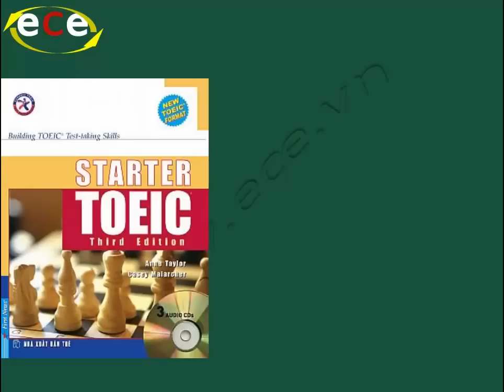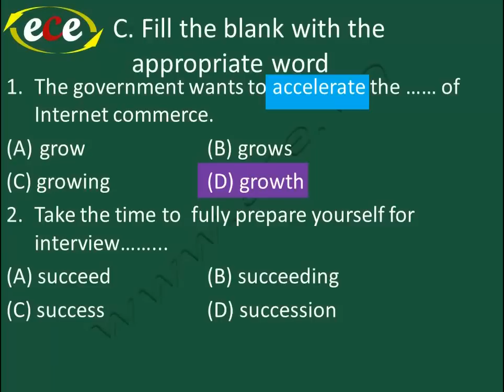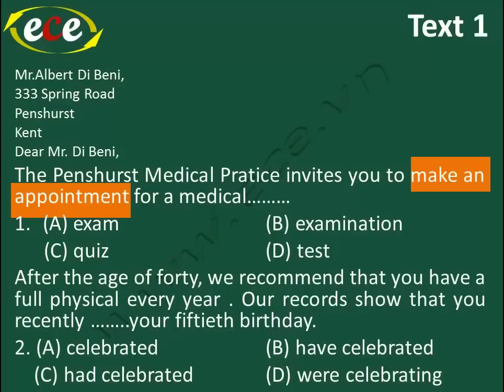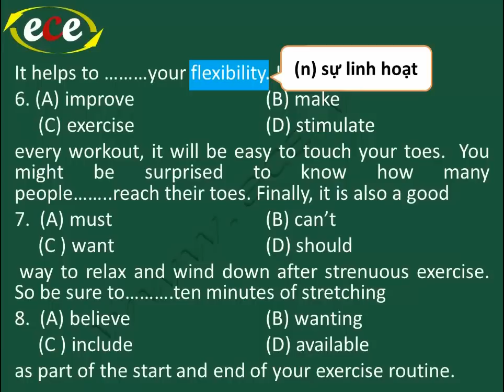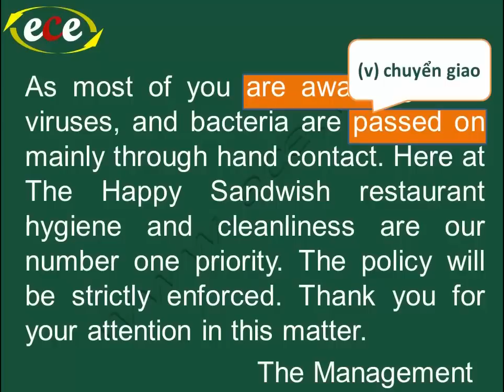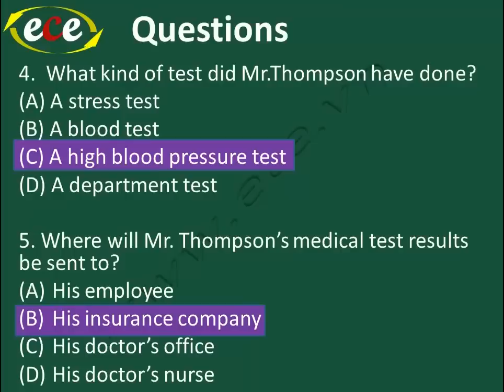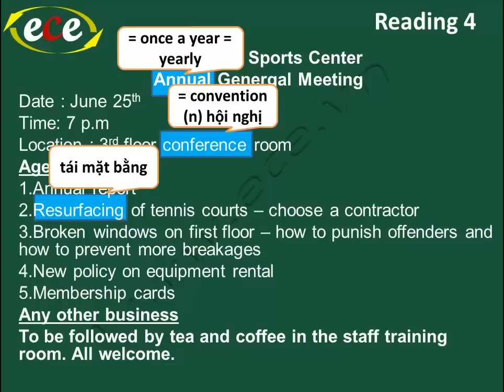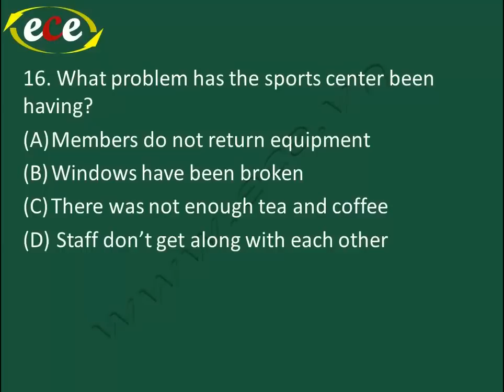Luyện thi toeic - Starter - unit 1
Luyện thi Toeic - Stater - unit 1.